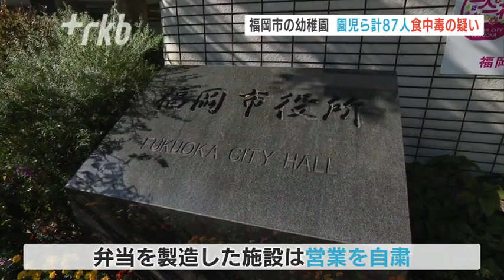福岡市内４カ所の幼稚園で食中毒の疑い 園児５人ノロウイルス陽性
福岡市は、博多区の施設で製造された弁当を食べた園児と職員あわせて８７人が食中毒のような症状を訴えていると発表しました。

園児からはノロウイルスが検出されています。

今月８日、福岡市南区の幼稚園から「園児や職員が食中毒のような症状を訴えている」と保健所に連絡がありました。

市が調査したところ、博多区内の施設で製造された弁当を食べた市内４か所の幼稚園の園児や職員あわせて８７人に下痢や嘔吐などの症状が見られるということです。

このうち、園児５人からノロウイルスが検出されています。

これまでに入院した人や重症者はいないということです。

弁当を製造した施設は現在、営業を自粛していて市は弁当が提供されたほかの幼稚園についても調査しています。